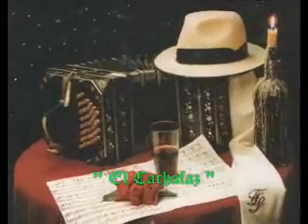FINAL CAMPEONATO MUNDIAL de TANGO 2009 - Buenos Aires - ( 3 / 5 )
Campeonato Mundial de Tango 2009 - Buenos Aires - ARGENTINA -
Estadium LUNA PARK - BUENOS AIRES -

Presentacion de los FINALISTAS del Campeonato de TANGO ESCENARIO -
Recopilacion de los Grandes momentos de las parejas FINALISTAS .-
Actucion : Orquesta JOSE COLANGELO - RAUL LAVIE - ELENA ROGER - MORA GODOY y su BALET -
Conduccion : FERNANDO BRAVO .-
Entrega de Premios a los 5 FINALISTAS -
Baile Final de los CAMPEONES -

GENTILEZA : TN TV - Argentina - TELEVISORA INDEPENDIENTE - VIVO - Transmision unica del Evento a ARGENTINA y el MUNDO -

Son mas de 50 minutos , colocados en 5 VIDEOS de 10 minitos C/U .-

FELICITACIONES CAMPEONES ! ! ! .Hasta la PROXIMA .-

" El Cachafaz "